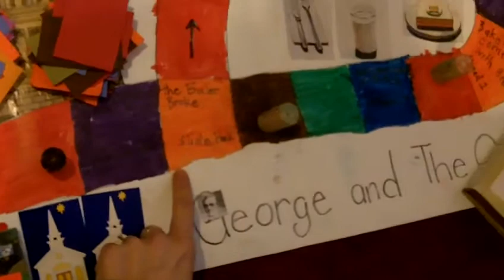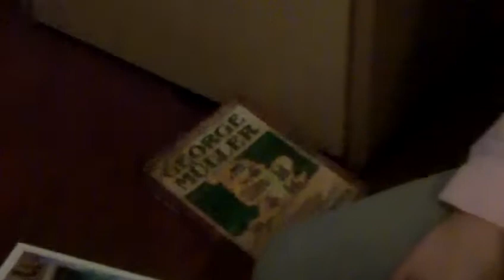George Muller Game The Kids Made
Part of our family lent tradition, we learn about various men and women of God throughout history, today was George Mueller